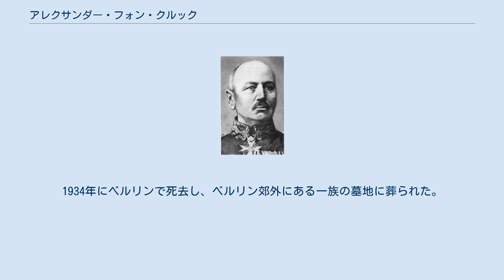アレクサンダー・フォン・クルック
クルック アレクサンダー・ハインリヒ・ルドルフ・フォン・クルック（Alexander Heinrich Rudolph von Kluck, 1846年5月20日 ‐ 1934年10月19日）は、ドイツ帝国の軍人。
最終階級は陸軍上級大将。
第一次世界大戦初頭に西部戦線で第1軍を率いてフランスに侵攻したが、マルヌ会戦で撃退された。
 プロイセン王国のヴェストファーレン地方ミュンスターに生まれる。
1865年にプロイセン陸軍に入り、翌年の普墺戦争や1870‐71年の普仏戦争に従軍。
1896年‐98年、ベルリンの第1軍管区司令官。
1906年に大将に昇進し、1913年に第8軍監察長官に就任した。
 1914年8月に第一次世界大戦が勃発すると、クルックは西部戦線最右翼の第1軍司令官に任命された。
プロイセン参謀本部の作戦計画であるシュリーフェン・プランによれば、ドイツ軍は総力を挙げてベルギーを突破してフランス軍左翼の背後に回りこみ、パリを包囲するように攻撃して連合軍を早期に包囲撃滅し、次いで東部戦線に転じてロシア軍を叩き、大戦の短期間での勝利を目指していた。
このためクルックの第1軍の到達目標はフランス軍最左翼の後方に当たるセーヌ川下流とされていた。
 しかしこの計画はすぐに頓挫した。
クルックの上官にあたる第2軍司令官ビューロウや参謀総長モルトケが第1軍に対し、戦線の穴を開けないためにパリをシュリーフェン計画で想定された西方ではなく南東から攻撃するよう命じたこと、英仏連合軍の抵抗が予想以上に強力だったこと、そもそもこの机上の計画自体に現実的でない欠点があったことなどが理由であった。
クルックの第1軍はパリ前面にまで到達したが、そのとき第1軍と第2軍の間は40kmも開いており、英仏連合軍がその間隙を突こうとしてマルヌ会戦が始まると、モルトケは会戦を切り上げて第1軍と第2軍に対しエーヌ川までの80kmの後退を命じた。
この際第1軍が包囲殲滅されることを恐れたクルックが、独断で早期の後退を命じてシュリーフェン・プランの破綻を招いたとして、のちに批判された。
 マルヌ会戦以後、戦争は塹壕戦となり長い膠着状態が続き、ドイツの短期間での勝利の可能性は失われた。
翌1915年3月、クルックは前線視察中に榴弾の破片に当たり重傷を負った。
この際プール・ル・メリット勲章を受章。
翌年10月、予備役に編入され第49歩兵連隊の名誉連隊長とされた。
 クルックは1915年に設立された「水曜会」に加盟していた教養人でもあった。
1934年にベルリンで死去し、ベルリン郊外にある一族の墓地に葬られた。